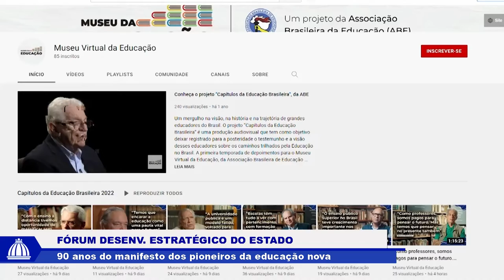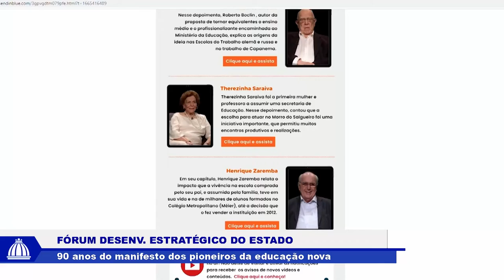Fórum Permanente Desenvolvimento Estratégico - Associação Brasileira de Educação